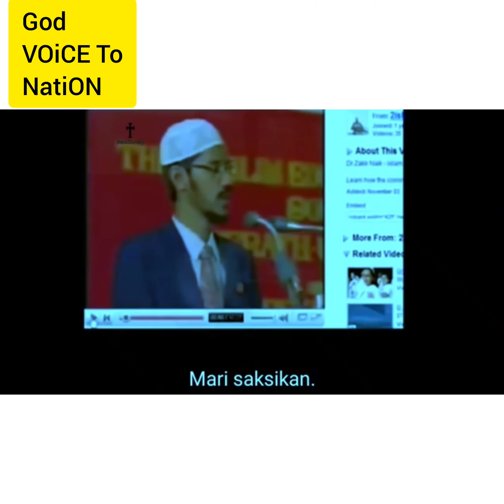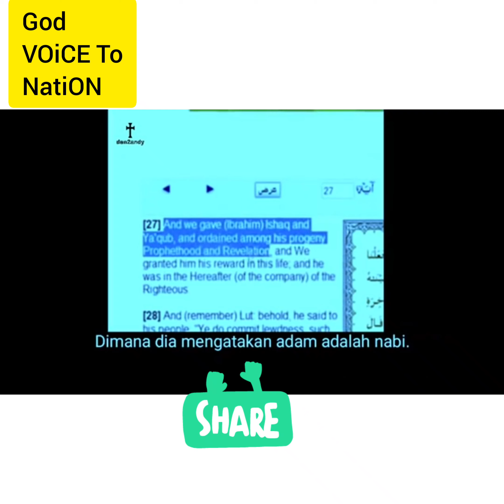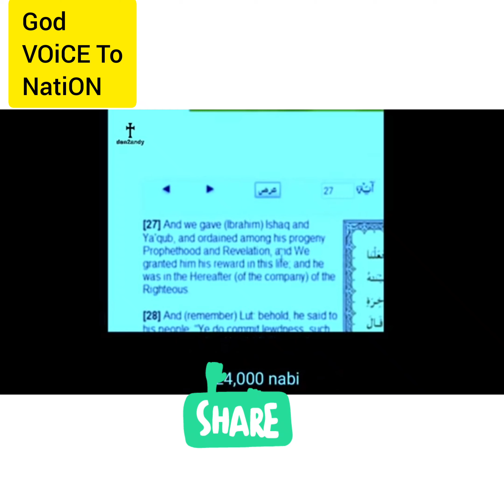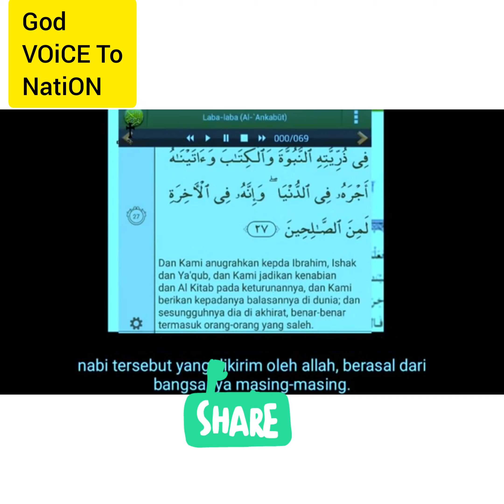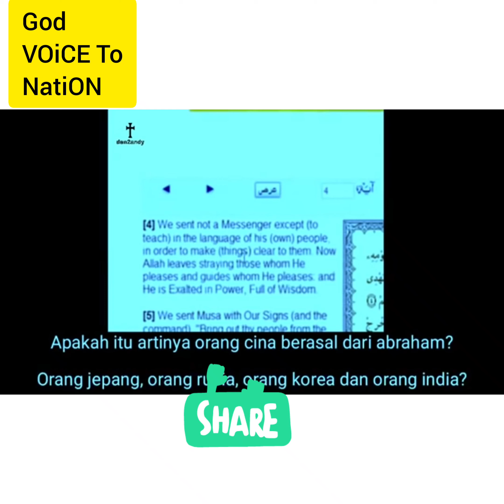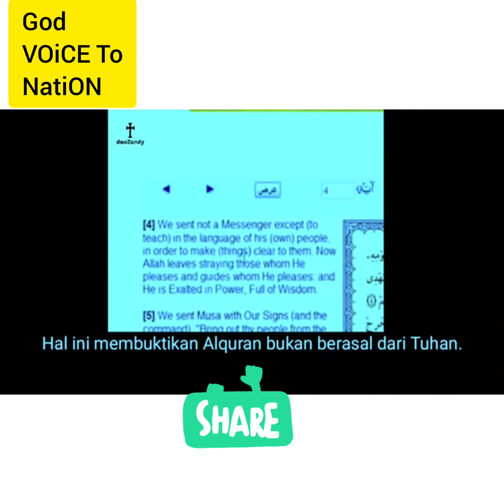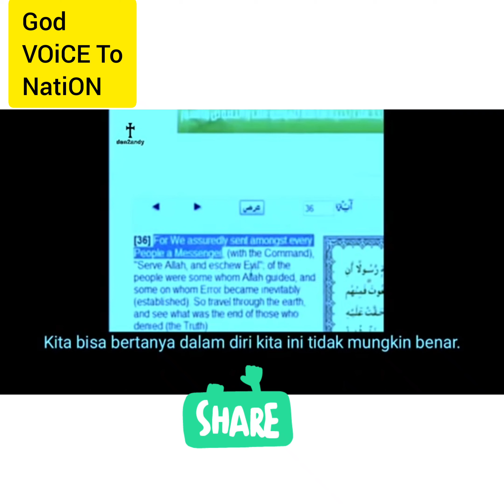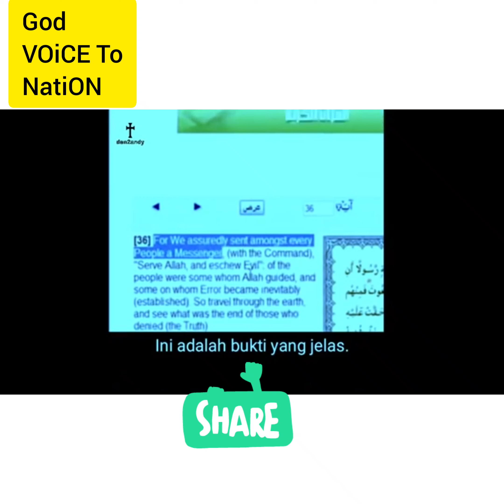Christian Prince ON Zakir Naik.